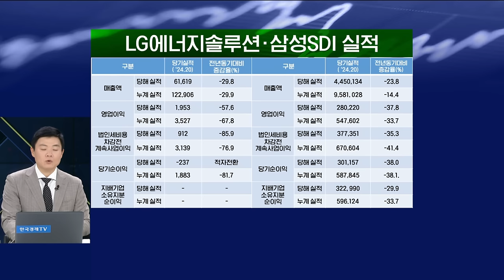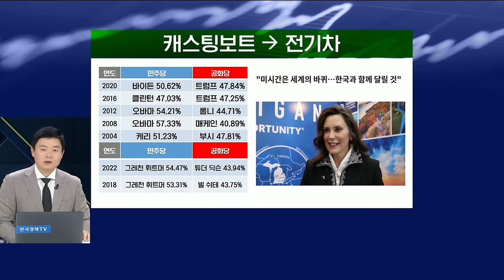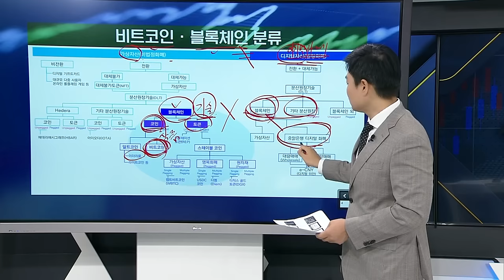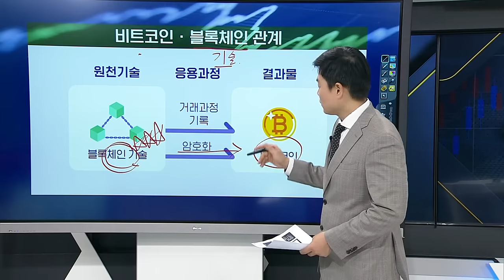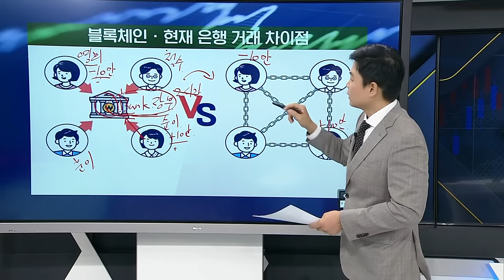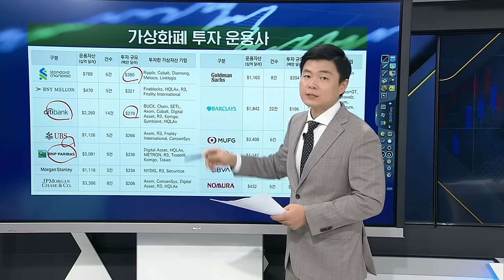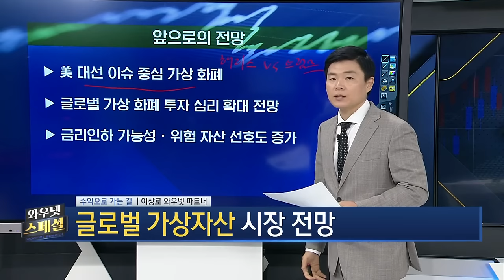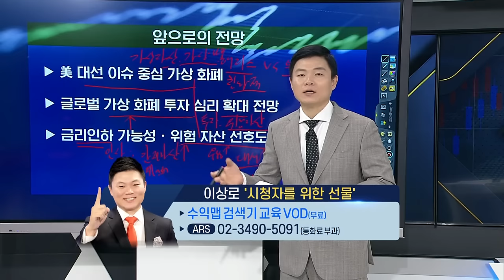포스코퓨처엠, 에코프로비엠, LG에너지솔루션, 삼성SDI 실적분석, 후반기 2차전지 전망, 미국을 이끄는 가상화폐 총정리, 한국경제TV 이상로, 추천주